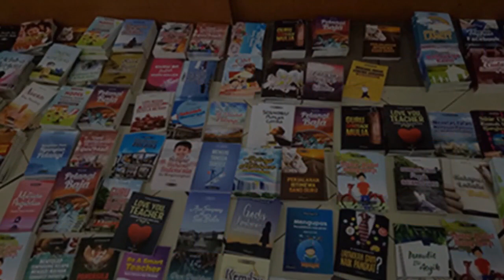INI CARA JADIKAN SEKOLAH/MADRASAH MODEL LITERASI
M. Maghfur Qumaidi, Gurusianer Inspiratif 2018 di Gurusiana, mengantarkan MTsN 7 Kabupaten Kediri sebagai Madrasah Model Literasi Kementerian Agama Kanwil Propinsi Jawa Timur. Kiat suksesnya dibagikan khusus kepada gurusianer pada Talk Show TNGP 2019. Ini lho rahasianya! Sekarang dibeber terang-terangan untuk Anda semua. Simak sampai habis.